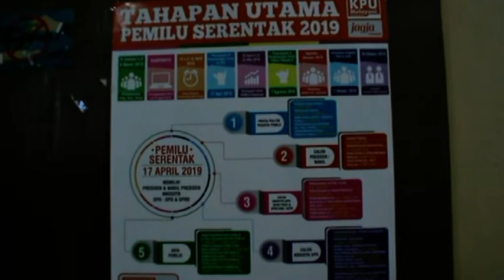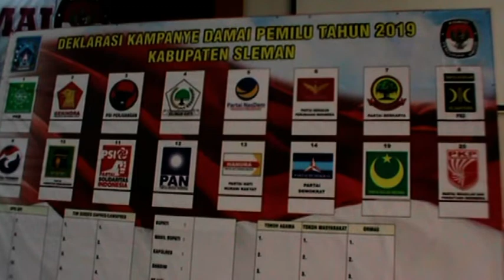ASN SUPADOS NETRAL SALEBETING PEMILU - JOGJA TV